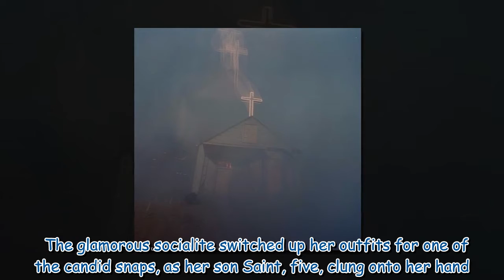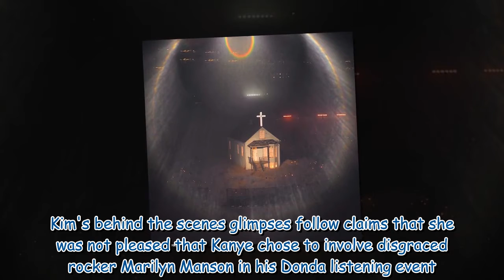Kim K shares behind the scenes shots from Kanye's Donda show dressed as a bride with her kids177 935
Kim K shares behind the scenes shots from Kanye's Donda show dressed as a bride with her kids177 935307